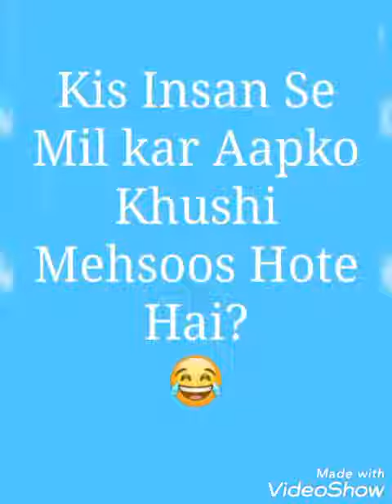Kis se Mil Kar Aapko Khushi Mehsoos Hote Hai? | Choose One Number? | See New Gift For You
Fun Game

Dekhte Hai Aapki Life Ka Best Moment Kya Hoga Ya Hai? |Choose One |choose one number with game

Aapki Husband Ka Mizaj Kaisa Hoga Ya Hai? | Choose One Number? |  Love Game | Love Test | Love Quiz

Aap Kisko Yad Karke suti Ho? | Choose One Number? | Love Test | Love Game | Love Quiz Game

Aapni Best Friend Keliye Ek Heart Choose Karo? | Choose One Number | Love Quiz Game | Love Test

Aapki Aisa konsi wish Hai Jo Bohat jald Puri hone walo hai? |Choose One |choose one number with game

Aapka Lover Aapse Kyun Pyar Karta Hai? | Choose One | Choose One Number | Love Quiz Game | love Test

Apka True Love Apko Kahan Milega | Choose One Number 1-5 And See New Gift For You

Eyes Colour Choose Karo Dekhte Hai Apka Dil Main Kya Chupa Hai? | Choose One | Choose One Number ?

Choose One Number | Love Quiz Game | Apko Pehla Pyar Konsi Class Main Howa? | Choose One Number?

Choose one number | Love Game | Jiske Pass Apka Dil Hai Wo Is wqat Apke Bari Main kya Sochta Hai?

Aap Jise Pyar Karte ho uske Dil Main Apke Liye Kya chall Raha Hai? ❤️ | Choose One Number?

Jab Ap Sad Hote Ho to Sabse Pehle kesi Miss Karte Ho? | Choose your Moon And See Your Answer?

Kesi Ka Naam Soch 🤔 Kar Ek Number Choose Karo? Wo Apse Pyar Karta Hai Ya Nahi? | Choose Number?

I Love You Agar Aap Kise Ko Bolo To Apko Kya Jawab Melega? | Choose One Number New Gift For You ❤️